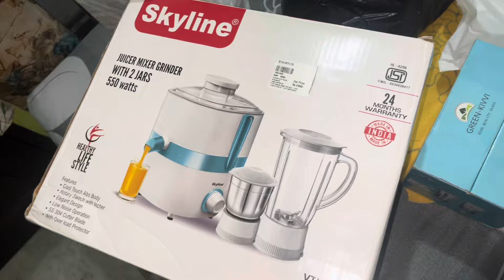Diwali पे देने के लिए Gifts 🎁 की Shopping शुरू🤗बहुत Busy Life हो रखी है🥺@JapnoorVlogs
Gaming channel
Japnoor gaming